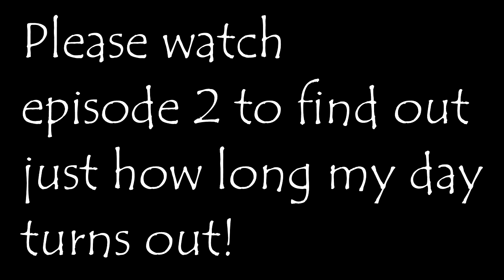Ep1: October 2016 MHC -- "Robin Hood"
Apologies in advance to "Robin Hood - Men in tights" fans :)
This is my attempt at the October 2016 Michael Deering Hardcore Challenge: Robin Hood!

"Not an auspicious start"

October 2016

Robin Hood!
Large Biomes
Structures: ON
Seed: 2267

Standard rules apply, except you may slaughter chickens with an axe. Only weapon use allowed is bow. Use feathers to make arrows. Don't eat chickens. You can sell them to the butcher. Protect the village.

Resource Pack
I'm using plain vanilla with a custom modpack I made changing just the zombie skin.

Music